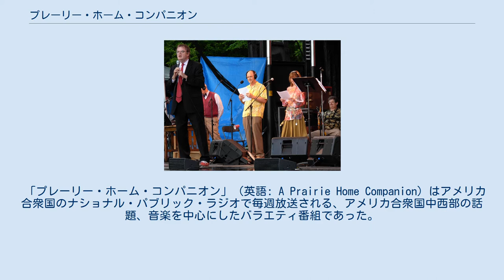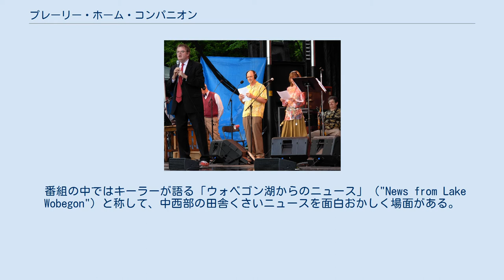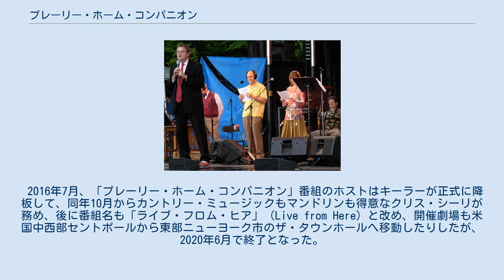プレーリー・ホーム・コンパニオン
カントリー・ミュージック
ガリソン・キーラー（向かって左）が「プレーリー・ホーム・コンパニオン」を放送中（2007年）。
 「プレーリー・ホーム・コンパニオン」（英語: A Prairie Home Companion）はアメリカ合衆国のナショナル・パブリック・ラジオで毎週放送される、ガリソン・キーラーがホスト役を務める、アメリカ合衆国中西部の話題、カントリー・ミュージックを中心にしたバラエティ番組であった。
 「プレーリー・ホーム・コンパニオン」（英語: A Prairie Home Companion）はアメリカ合衆国のナショナル・パブリック・ラジオで毎週放送される、アメリカ合衆国中西部の話題、音楽を中心にしたバラエティ番組であった。
ガリソン・キーラー（Garrison Keillor）がホスト役を務め、通常、毎週土曜日の中部標準時夕方5時から2時間、ミネソタ州セント・ポールのフィッツジェラルド劇場で収録されて、全米の公共ラジオへ中継されていた。
 ガリソン・キーラーは始めカントリー・ミュージックのラジオ番組「グランド・オール・オプリ」について調査して、1974年に始めてミネソタ州公共放送で朝に放送した。
その後放送は夕方になり、いくつかの劇場を経て、1994年からフィッツジェラルド劇場へ移っている。
人気が出るに従ってニューヨーク市のザ・タウン・ホールなど米国内各地で行われることもあった。
 2015～16年のシーズンの終りにホストはキーラーから、ブルーグラスミュージシャン、フラットマンドリン奏者のクリス・シーリへ交代することが発表された。
 番組の中ではキーラーが語る「ウォベゴン湖からのニュース」（"News from Lake Wobegon"）と称して、中西部の田舎くさいニュースを面白おかしく場面がある。
 この番組は、日本でもAFN東京局のAMラジオ放送 (810kHz) で日曜午後4時から聴くことができた。
 2006年のアメリカ映画『今宵、フィッツジェラルド劇場で』（原題：ア・プレーリー・ホーム・コンパニオン）は、この番組を主題にしている。
 2016年7月、「プレーリー・ホーム・コンパニオン」番組のホストはキーラーが正式に降板して、同年10月からカントリー・ミュージックもマンドリンも得意なクリス・シーリが務め、後に番組名も「ライブ・フロム・ヒア」（Live from Here）と改め、開催劇場も米国中西部セントポールから東部ニューヨーク市のザ・タウンホールへ移動したりしたが、2020年6月で終了となった。
 ^ プレーリー・ホーム・コンパニオンの短史 (英語) ^ ガリソン・キーラーの全米ラジオ制覇の終り (英語) ^ ウォベゴン湖からのニュースPodcast ^ APM/MPR eliminates 28 positions, ends ‘Live From Here’ (Current, 2020)